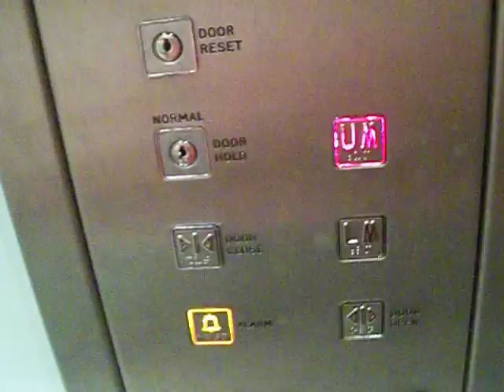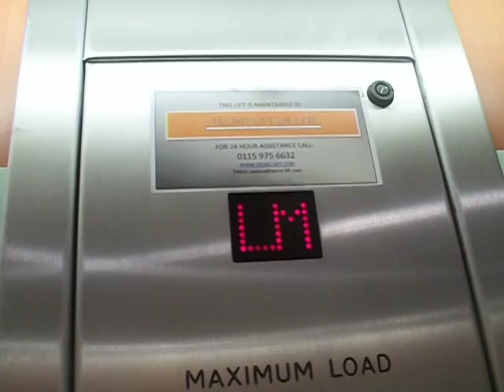Oakland lifts @ Next in Nottingham